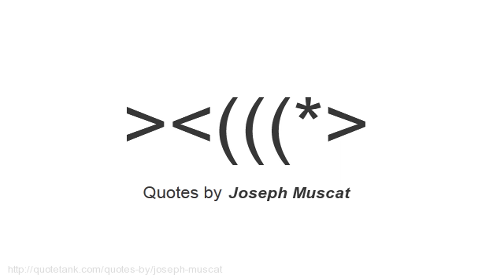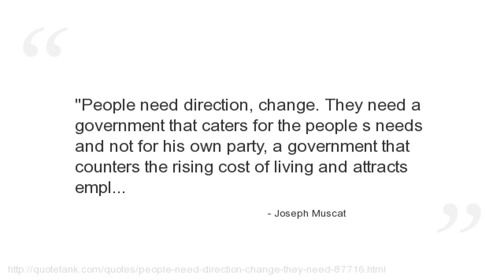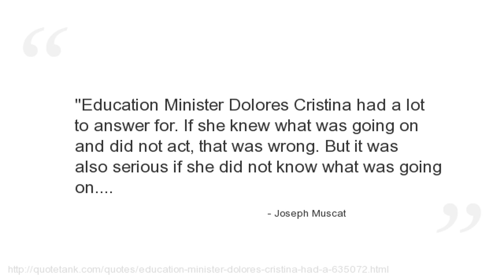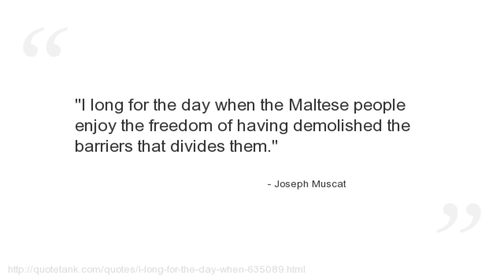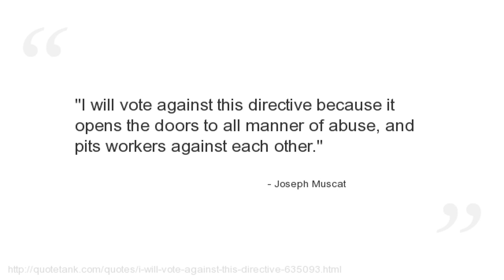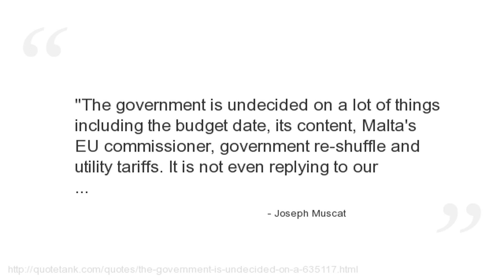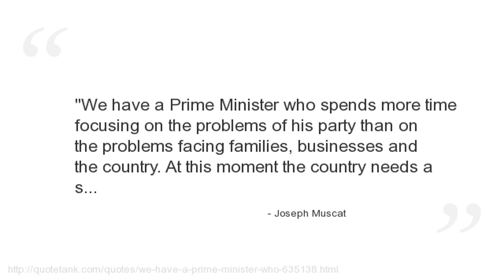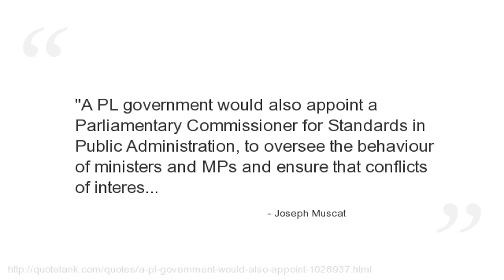Joseph Muscat Quotes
Who is Joseph Muscat?
A Maltese politician, leader of the Labour Party andcurrently Leader of the Opposition in the House of Representatives of Malta.